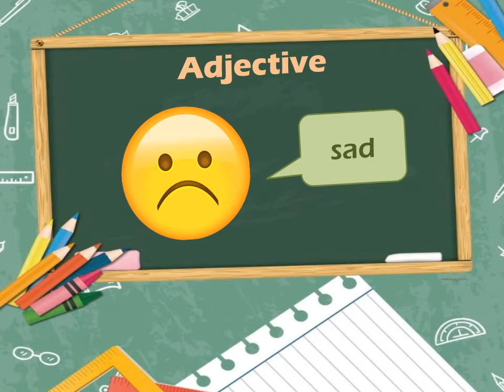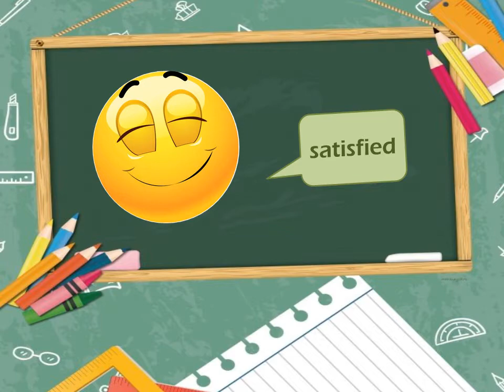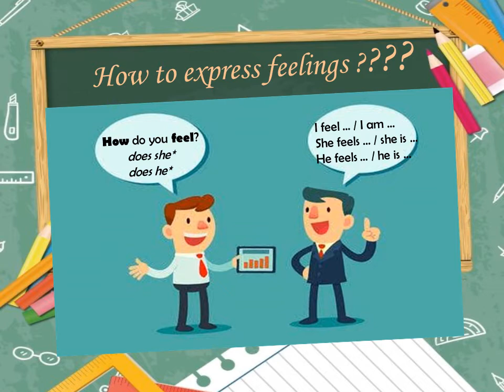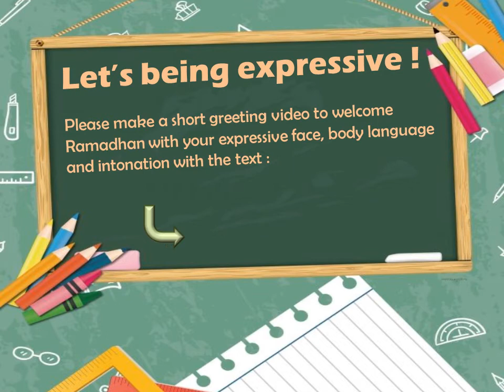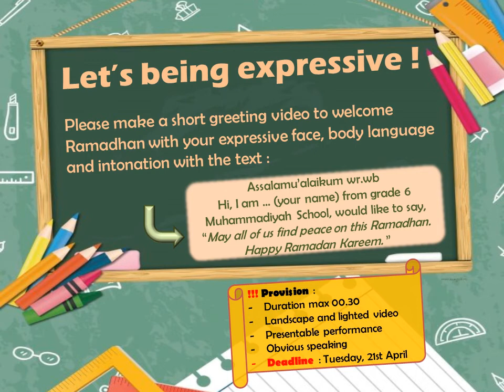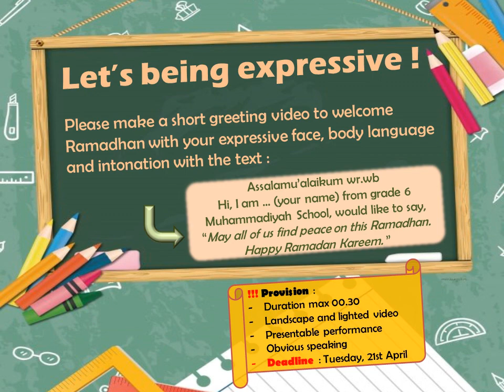Feelings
English online material for the 6th grade